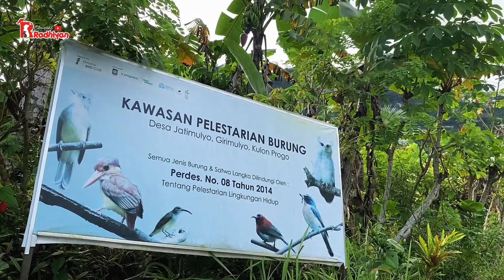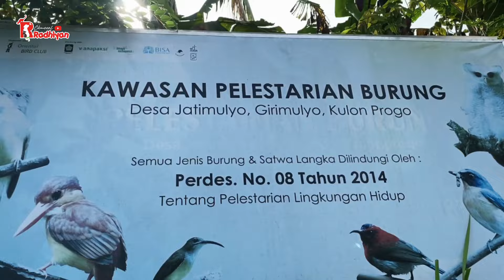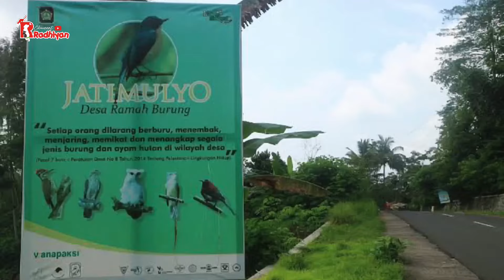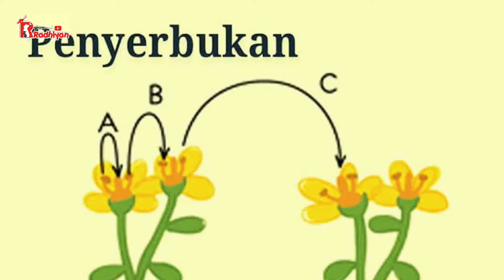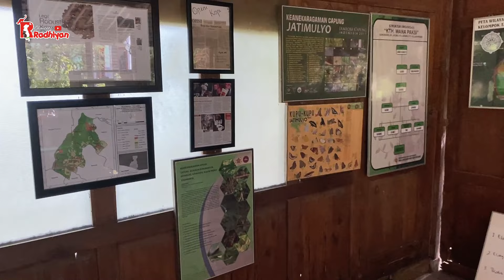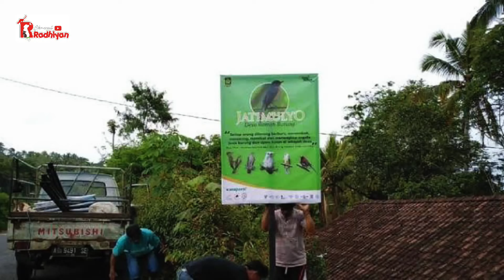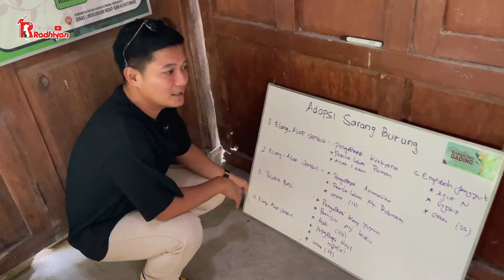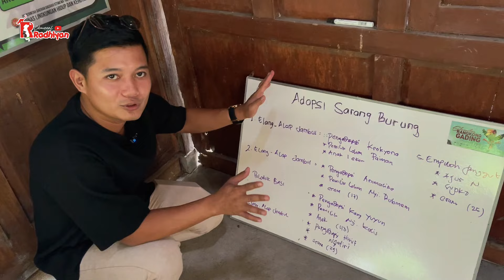TERNYATA ADA DI JOGJA| Upaya Melawan Kepunahan Burung dengan jual beli sarang burung endemik langka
Di tempat ini kami mengajak sahabat radhiyan untuk menikmati indahnya pemandangan yang hijau dengan adanya satwa satwa burung yang memang di lestarikan dan dilindungi. Disini kami didampingi oleh mas 'KELIK' sebagai salah satu pelopor dan pemerhati burung burung (Adopsi Sarang burung) di Desa Jatimulyo ini.

Ditambah yang lebih menarik desa ini merupakan penghasil kopi loh didaerah jogjakarta, jadi sahabat radhiyan selain bisa menikmati satwa burung burung yang indah, disini juga cocok untuk tempatnya sahabat radhiyan yang hobi minum kopi nih.